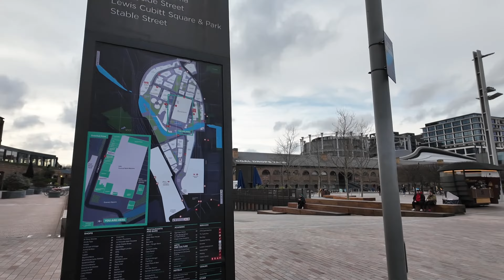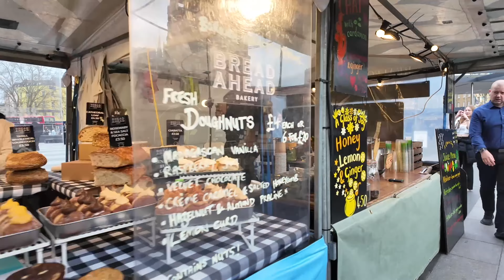🇬🇧 LONDON 4k Walking Tour | Kings Cross -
Welcome to an afternoon winters stroll around King's Cross, a vibrant and rapidly developing district located in Central London. King's Cross is situated in the London Borough of Camden, just north of Central London. It is bordered by the districts of Camden Town to the west, Bloomsbury to the south, and Islington to the east. The area is known for its historic railway station, King's Cross St. Pancras, which is one of the busiest transportation hubs in London.

King's Cross has a rich industrial and transportation heritage dating back to the 19th century when it was a major railway terminus serving destinations in the north of England and Scotland. The area experienced significant redevelopment and regeneration in the late 20th century and early 21st century, transforming former industrial sites and railway lands into mixed-use developments, commercial spaces, and cultural venues.

In recent years, King's Cross has undergone a major transformation with the completion of several large-scale redevelopment projects. One of the most significant developments is the King's Cross Central regeneration scheme, also known as the King's Cross Estate or King's Cross redevelopment.

The King's Cross Central redevelopment is one of the largest urban regeneration projects in Europe, covering a 67-acre site surrounding King's Cross and St. Pancras railway stations. The redevelopment includes residential, commercial, retail, leisure, and cultural spaces, as well as public parks, squares, and gardens. The area has been transformed into a vibrant and sustainable neighborhood, attracting businesses, residents, and visitors from around the world.

Granary Square is a key public space within the King's Cross Central development, featuring fountains, water features, and seating areas. It is a popular destination for events, festivals, and gatherings, and is surrounded by restaurants, cafes, and cultural venues.

Coal Drops Yard is a retail and leisure destination located within the King's Cross Central development. The area comprises a series of historic Victorian coal drops buildings that have been renovated and repurposed into shops, restaurants, galleries, and event spaces. Coal Drops Yard offers a unique shopping and dining experience, with a mix of independent retailers and well-known brands.

The King's Cross area is also home to the Central Saint Martins campus of the University of the Arts London (UAL), one of the world's leading art and design schools. The campus is located in a striking modern building designed by architect Stanton Williams, which has become a landmark in the area.

King's Cross is a major transportation hub, served by King's Cross St. Pancras Underground Station, King's Cross Railway Station, and St. Pancras International Railway Station. These stations provide connections to national and international destinations via train, underground, and Eurostar services.

Overall, King's Cross is a dynamic and diverse district that offers a mix of historic charm, contemporary architecture, cultural attractions, and modern amenities. With ongoing redevelopment projects and continued investment, King's Cross is poised to remain a thriving destination in the heart of London for years to come.

Enjoy the Walk. Lets Go!